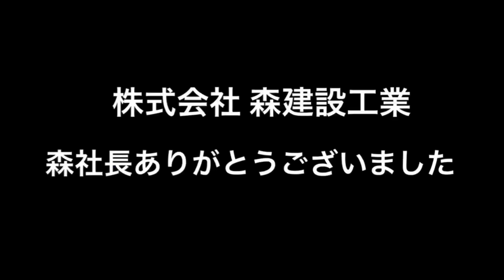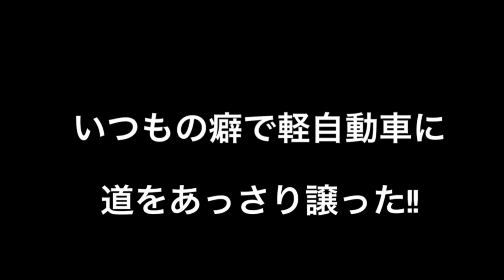森社長からベンツS500【Benz】もらいました!!(静岡編#2)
今回は【社長のお土産】というテーマで静岡県にやって来ました。
そのお土産がなんと!!
憧れのベンツS500だった！
それではご覧下さい。

クックマンLINEスタンプ

Amazon欲しいものリスト
動画リクエスト募集中！！